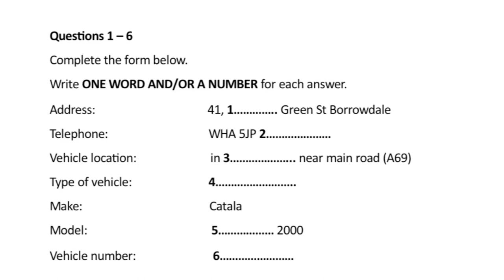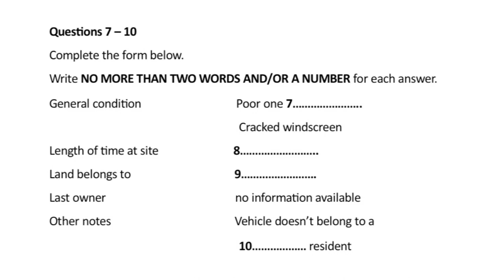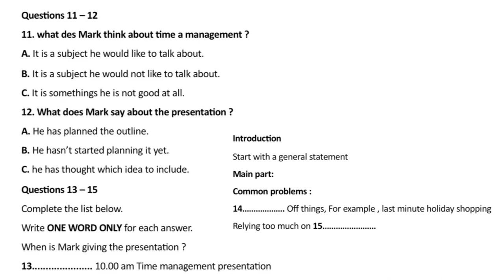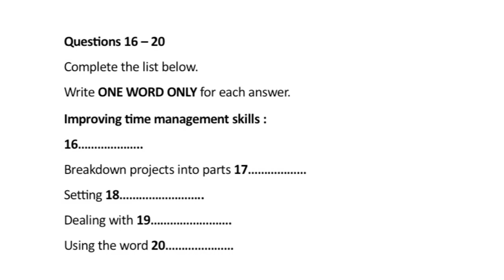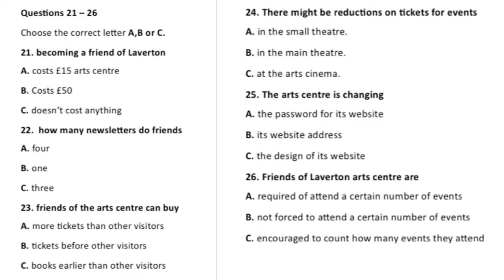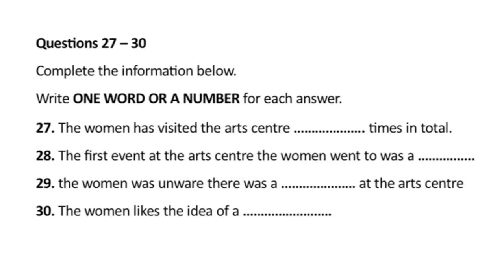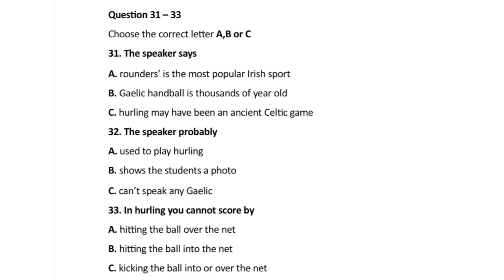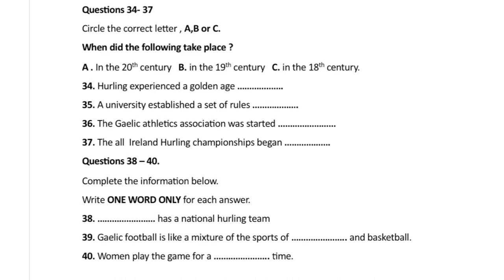IELTS LISTENING PRACTICE TEST 2024 WITH ANSWERS | ACTUAL TEST-280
In this video , we are sharing NEW IELTS LISTENING PRACTICE TEST WITH ANSWERS- Actual test - 280 - a list of 40 questions that will help you prepare for the IELTS Listening Test.

This is most effective IELTS Listening Practice Test you will find out online, and its sure to help  you improve your band. Take the practice test now and see how much better you can do with the help of this test

In this IELTS Listening Test : as you listen, write your answers on the question paper. At the end of the test you will have 10 minutes to transfer your answers to the answer sheet with pencil.

Don’t open this question paper until you are told to do so
Write your name and candidate number in the space at the top of this page.

ielts listening
Ielts exam practice
listening new
practice test
Ielts listening
Ielts exam practice
listening new
ielts listening
ielts listening
ielts exam
listening new
ielts preparation
the ielts listening test 2023
Practice listening